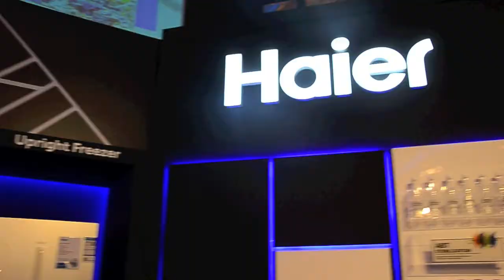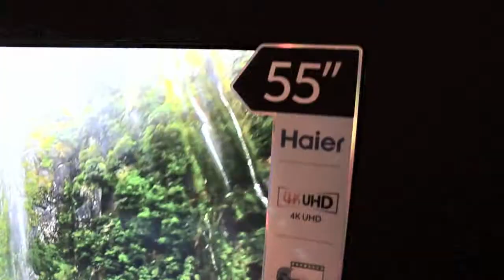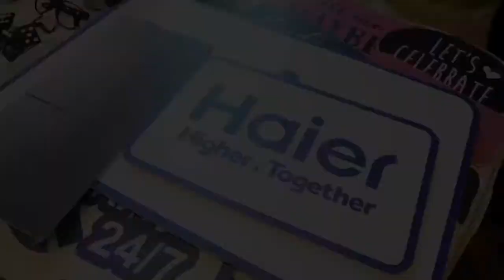Haier : WORLD OF HOME APPLIANCES MY Event 2018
Haier New Product Launch in Malaysia 2018.
Location: Sunway Resort & Spa Grand Ballroom

Video by: Edwin HTV